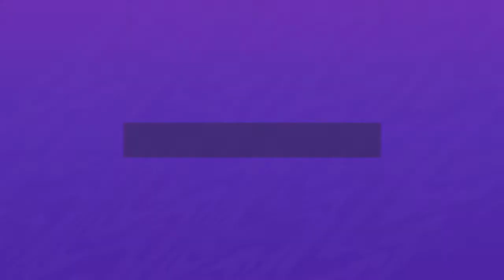La dway goli dwam taqatm nama la axira jwan seri bkaraw